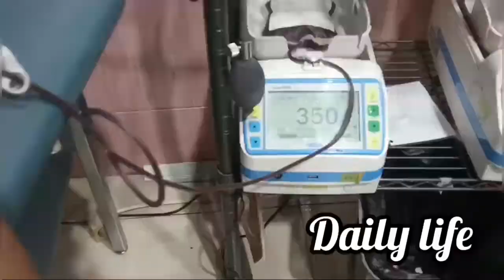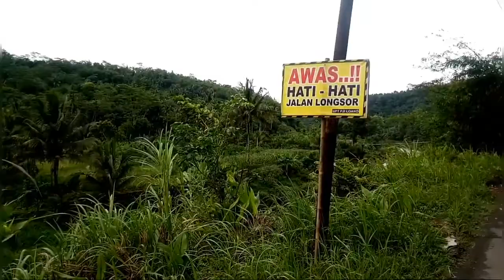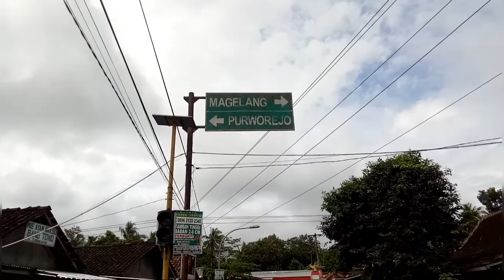Ngeri Ngeri Indah Jembatan Gantung Mudalrejo Mental Mentul || Mudalrejo - Loano - Purworejo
semoga berkenan